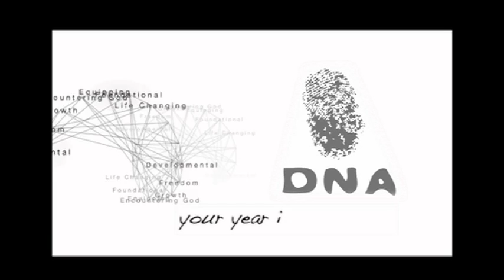DNA Short Promotional Video 2013